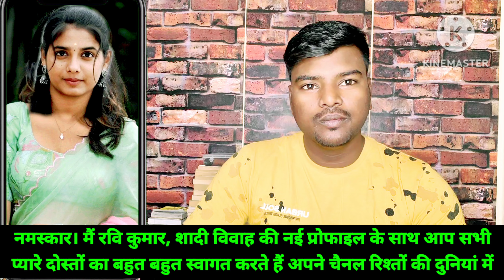☎️–9170168962 दूसरी शादी के लिए तलाकशुदा रिश्ता चाहिए